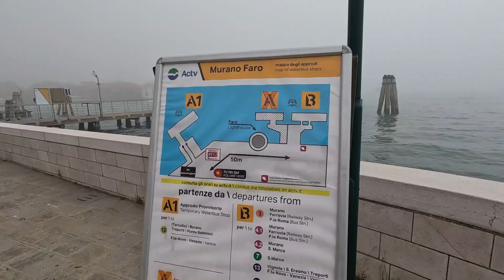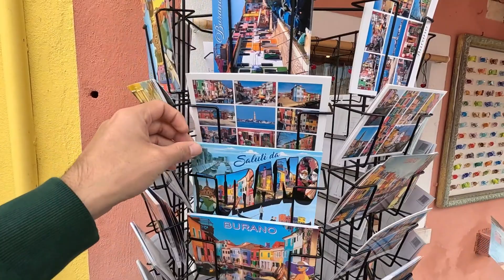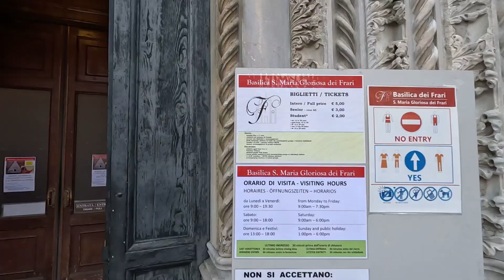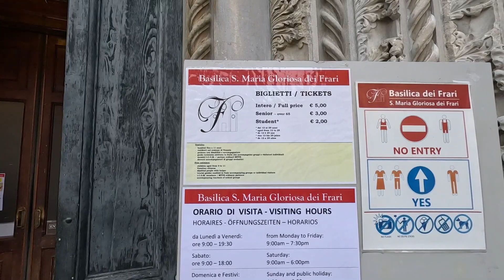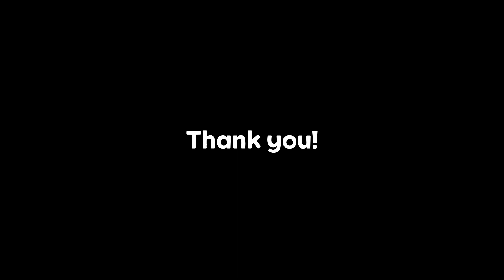🇮🇹내돈내산 곤돌라 리얼 후기!!! 생각보다 너무 재밌는데? | 비싼 베네치아에서도 맛집은 있다 | 베네치아 이탈리아 Vlog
AnhouseTV 의 세계 여행 브이로그 / 여행 유튜버 프로출장러 앤하우스티비

베네치아 뽀개기
베네치아에서 동행과 함께 곤돌라와 맛집을 뽀갰습니다.

Hyatt Centric Murano Venice
Riva Longa, 49, 30141 Venezia VE, Italy

부라노
30142 Venice, Metropolitan City of Venice, Italy

마르코 광장
St. Mark's Square
P.za San Marco, 30100 Venezia VE, Italy

리알토 다리
Sestiere San Polo, 30125 Venezia VE, Italy

맛집
Osteria Bancogiro
Campo San Giacometto, Ponte di Rialto, 122, 30125 Venezia VE, Italy

베네치아 역
Stazione di Venezia Santa Lucia
30100 Venice, Metropolitan City of Venice, Italy

GROM Gelato
Fondamenta Santa Lucia, 1, 30100 Venezia VE, Italy

Boy from wonderland

Dance Dance

Morning Peppermint

마들렌

" Location "
Venice/Venezia, Italy